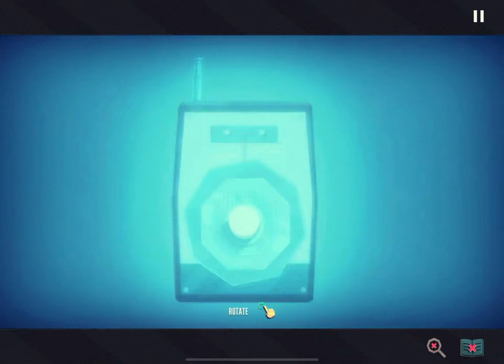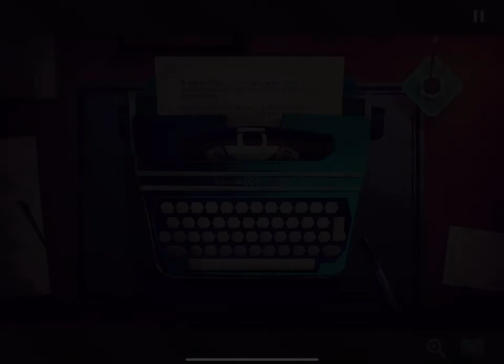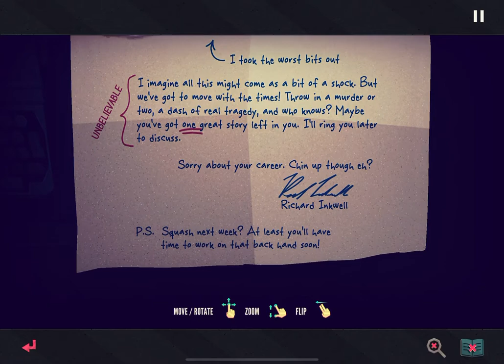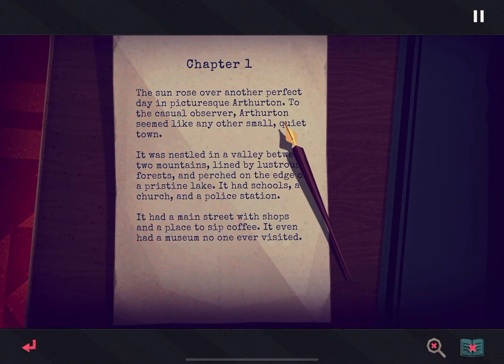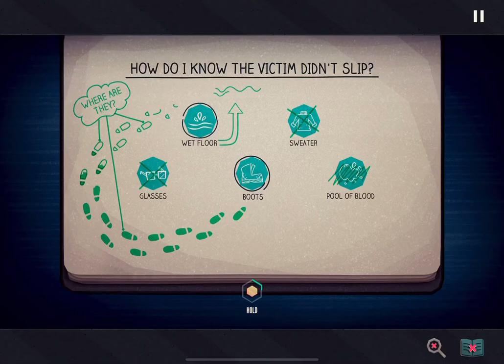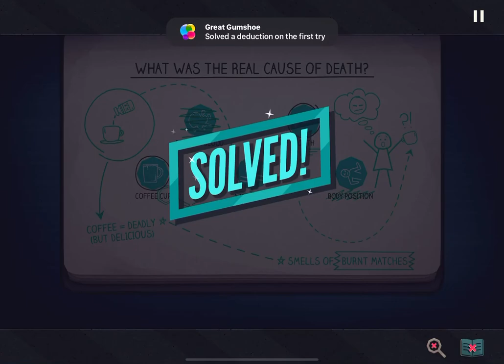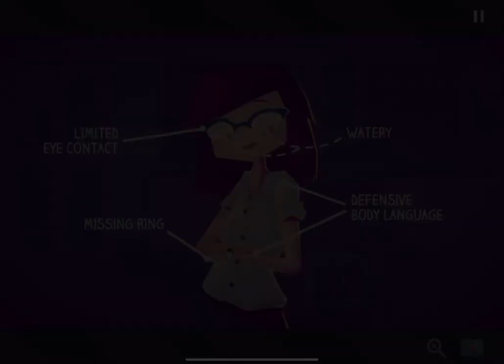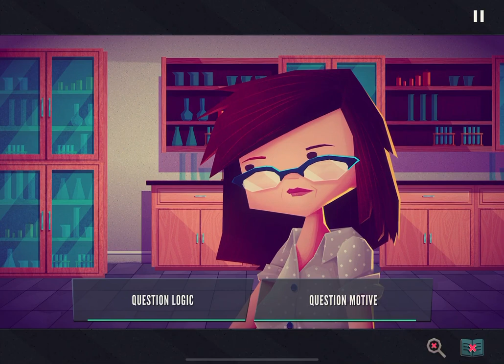I'm DEAD!? - Jenny LeClue Mobile Game Part 1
So here I am a NEWB playing on my iPad and then I was like OMG I could post this on YouTube (original I know!)
So here I am a NEWB playing in Quarantine on iPad and YouTube!!!
(with 2 cats)!